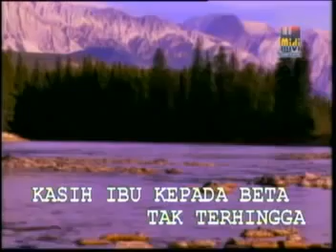Lagu Anak-anak - Kasih Ibu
KASIH IBU